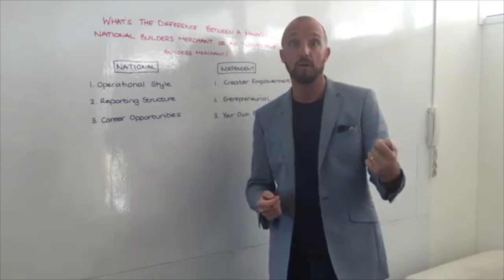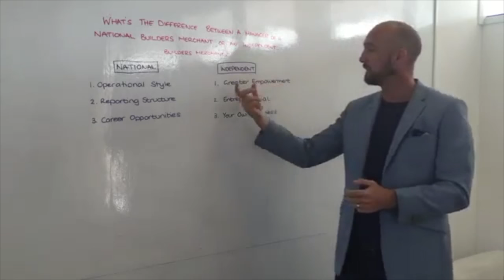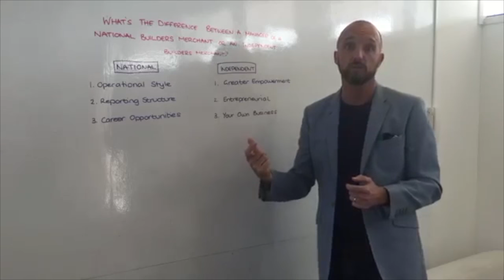What's The Difference? - National & Independent Builders Merchant Managers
Peter Jones talks about the differences between National and Independent Builders Merchant Managers and now would like to know your thoughts!